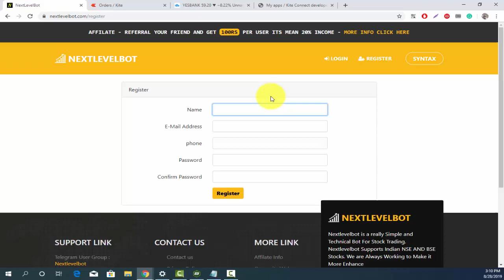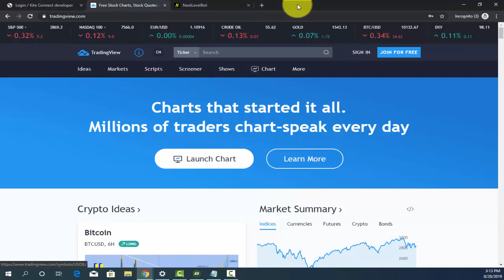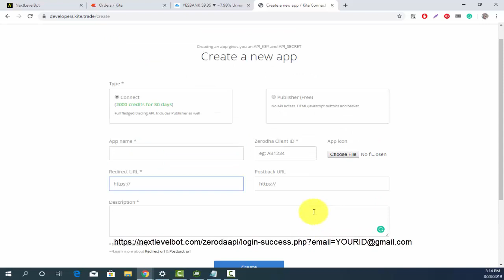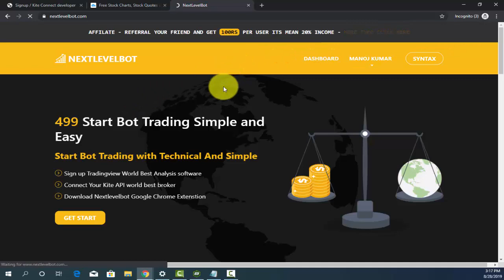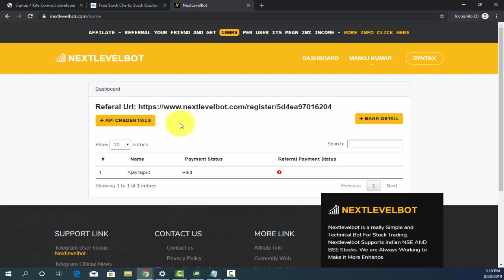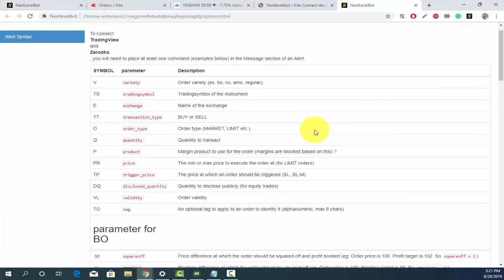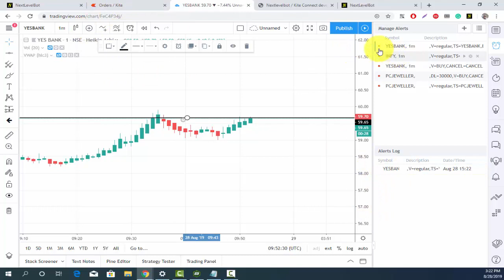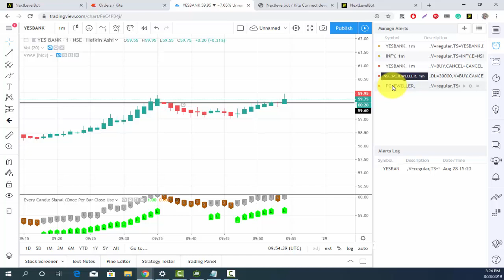How to Activate Nextlevelbot in Zerodha in Hindi (NSE MARKET)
► HELP & SUPPORT

Keyword
share market hindi movie, share market hindi news, share market hindi mein, share market hindi books, share market hindi me jankari, share market hindi audio book.